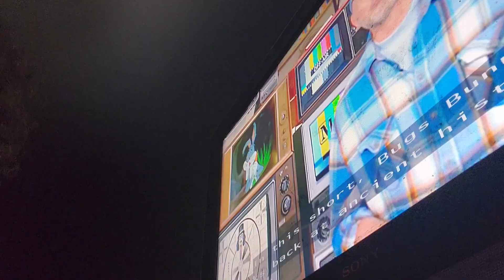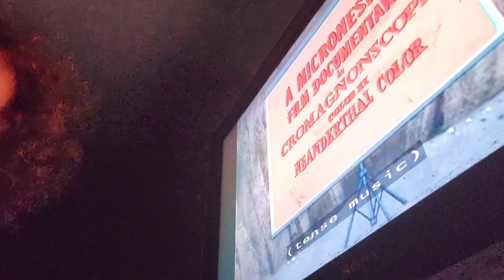TOONINWITME BUGSBUNNY woodywoodpecker VAPEVID!